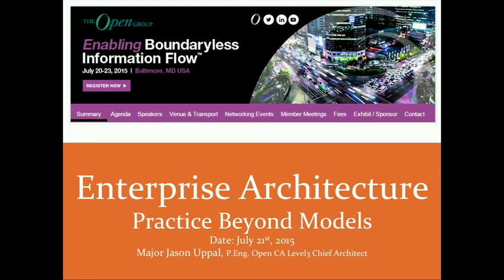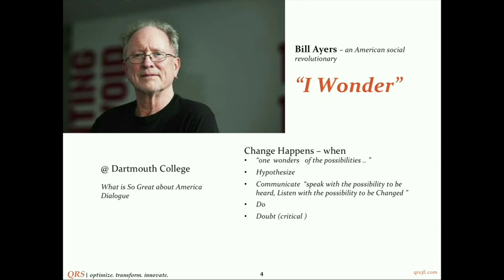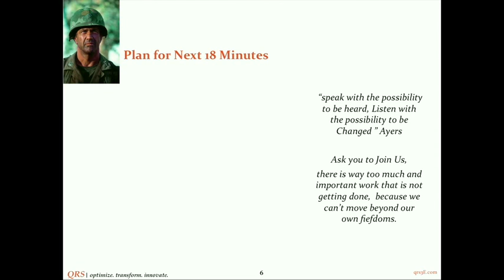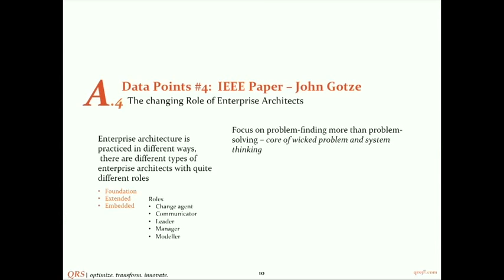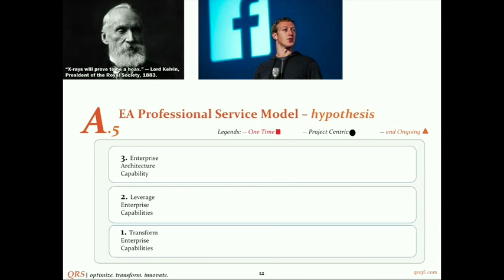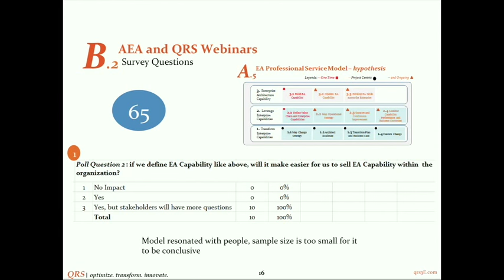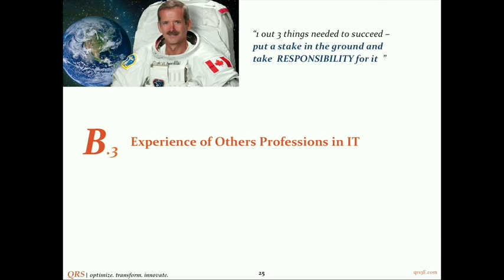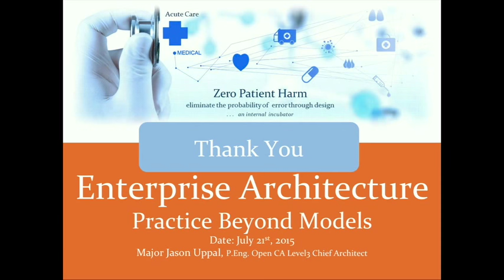The Open Group - Action Plan for EA Professionals from Advisory to Direct Value Enabler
Jason Uppal believes high quality and affordable healthcare is human right and it is our job to enable by improving the flow of health information across the entire care continuum. In support of business transformation in general and health care specific, I lead product development and sales activities for two organizations;